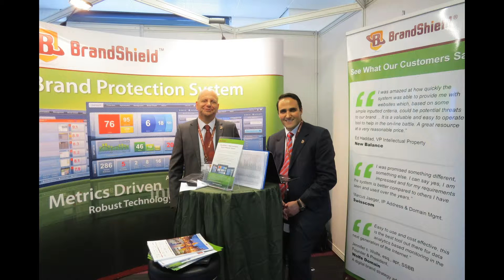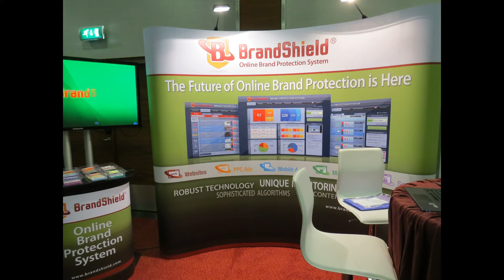The History of Online Counterfeiting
The History of Online Counterfeiting .To those of us who have been dealing with counterfeits for many years, the way counterfeiters operate on the Internet is markedly different. You might even say that counterfeit operations were primitive compared to the sophisticated, Internet sites that have prospered in this electronic marketplace. The earliest indications that the counterfeiters had discovered the Internet, was wholesalers or factories offering to supply brand name products to buyers who operated in these informal markets. These sites were not easy to find and were difficult to prosecute since there was no physical inventory to confiscate or use as evidence. These early B to B sites were the start of the Internet commerce in counterfeit goods.
It wasn’t until ecommerce became commonplace, with sites like EBay, Amazon and Alibaba, that counterfeiters realized that the Internet could allow them to sell direct to consumers, through a global marketplace, which was largely unregulated and not controlled by any one legal jurisdiction. This shift to Internet selling has dramatically changed how counterfeiters operate and how brand owners enforce their IP rights. The Internet differed from early counterfeit selling in many ways, all favorable to the counterfeiter: 1. The Internet provided anonymity, 2. The Internet could reach a global consumer audience, 3. Prices could increase, thus increasing profits, 4. Counterfeiters could “advertise” their branded products easily, 5. URL’s were easily obtained which incorporated brand names, 6. Enforcement is difficult.
BrandShield was established ,by brand protection industry professionals with a goal to develop cutting edge technology ,that will provide organizations, a powerful solution to manage and protect ,their brand online. The BrandShield System ,dramatically improves the way organizations can manage and protect their digital brand ,by providing the highest level of business intelligence, for online brand management.
Related :  online trademark counterfeiting .elements of trademark counterfeiting